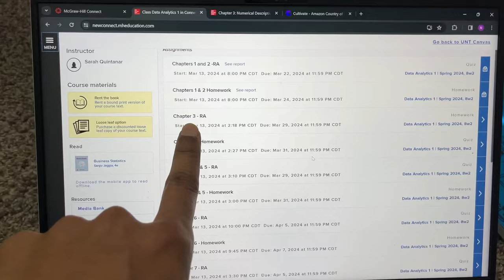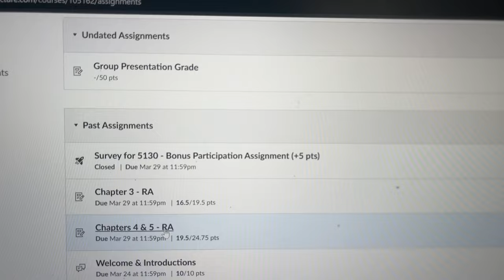COLLEGE DAY IN US | University of North Texas | VLOG 48/99